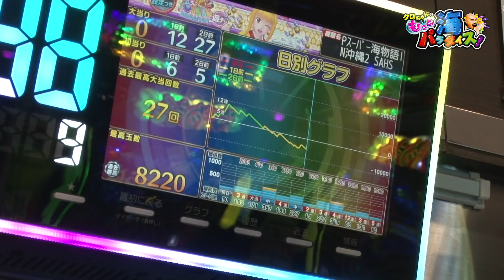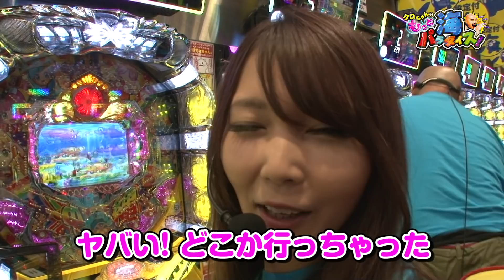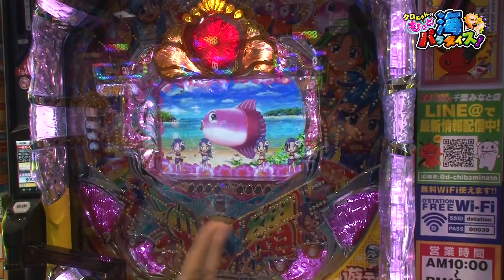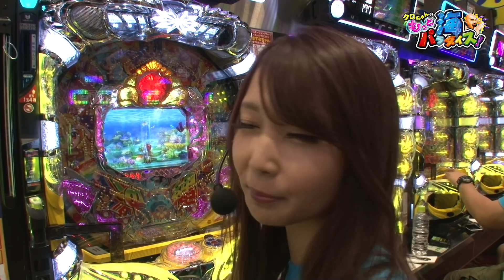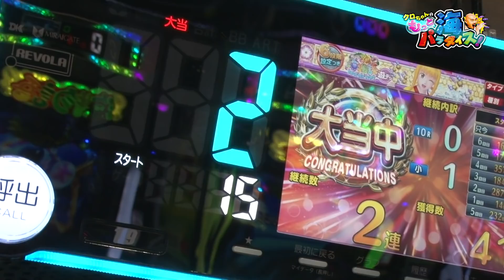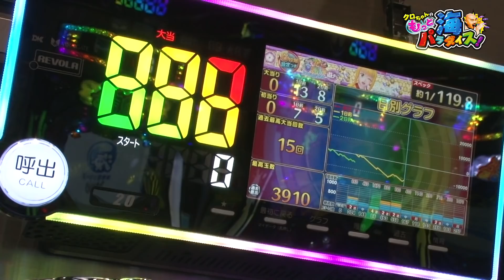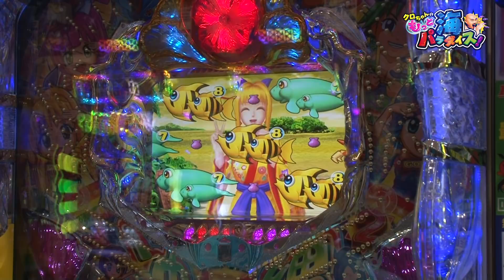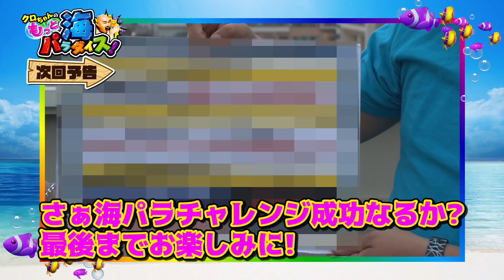クロちゃんのもっと海パラダイス【#9（3/4）深まる溝】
クロちゃんの台選びに不満のあった虹はついに台移動を決意！クロちゃんと虹の溝は深まるばかり。これが吉と出るのか・・・あれ、サム！？さらに水曜日の恋愛企画について視聴者を代表して虹が素朴な疑問を投げかける！

■実戦台： Pスーパー海物語IN沖縄2